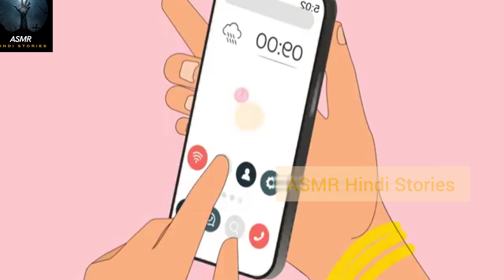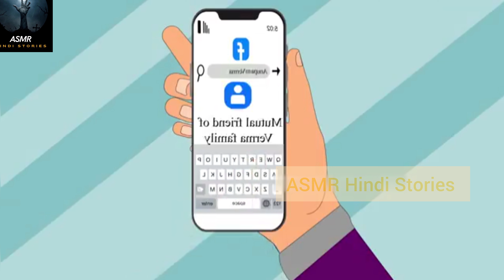काली नज़र || Bedtime Stories || New Story || Hindi Kahani | Moral Story || Funny Videos | KidStory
Please note that this video contains [mention any relevant warnings, such as "strong language," "adult themes," or "graphic content"].

 * Medical advice: "This video does not constitute medical advice. Please consult with a qualified healthcare professional before making any health decisions."
 * Financial advice: "This video does not constitute financial advice. Please consult with a financial advisor before making any investment decisions."

 * Age appropriateness: "This video may contain content that is not suitable for all ages. Parental guidance is advised."
Remember to:

 * Be transparent: Clearly disclose any relevant information about your video.